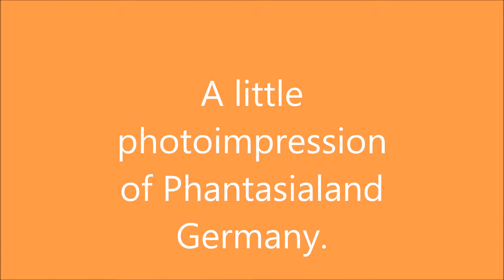A little photo impression of Phantasialand Germany.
A nice but little photo impression of Phantasialand in Germany. A good themed park i think!